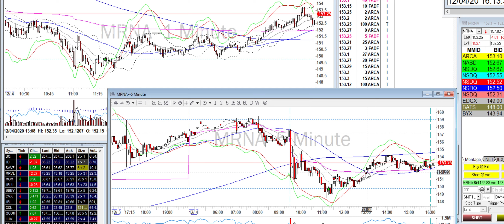Day Trade Recap BONUS - 12.4.20 $MRNA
Too good to pass up. It was an original ticker I wanted to play but couldn't find a good entry. Always good to wait!